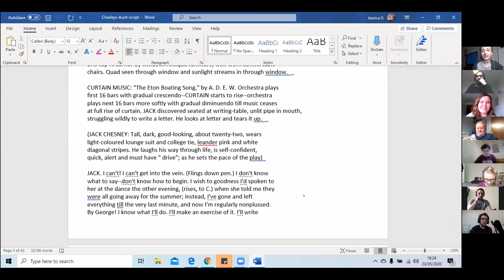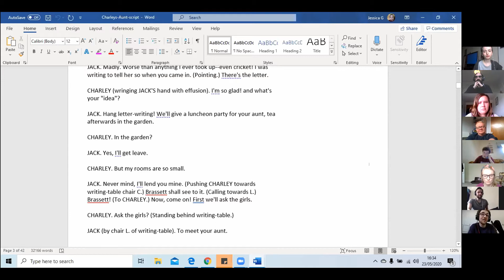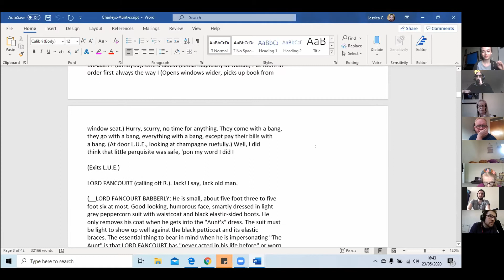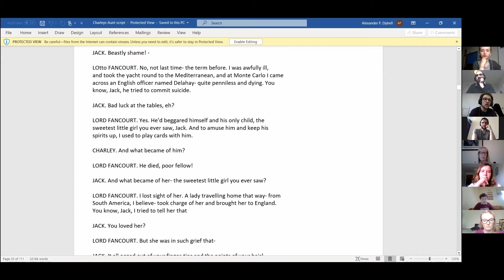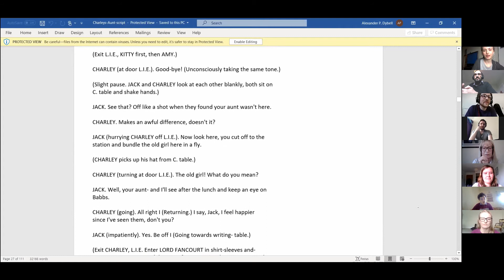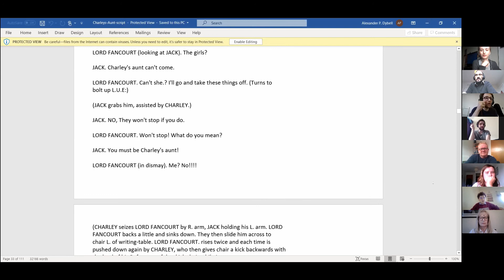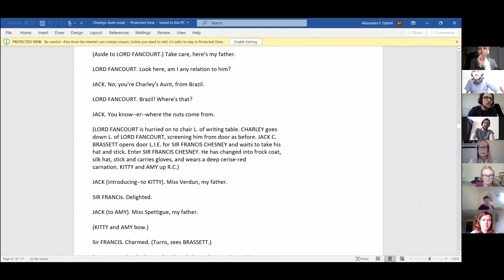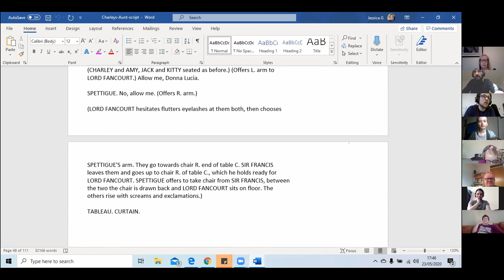Charley's Aunt Act 1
During lock-down we are using this time to network with other creatives each week, to experience more plays and keep practising our craft.

A script cold-reading of 'Charley's Aunt' by Brandon Thomas

Allocated roles:
Jack Chesney: Daniel Abbott
Charley Wykham: Ben Howarth
Fancourt Babberley: Alex Dybell
Stephen Spettigue: Owen Watts
Francis Chesney: Keith Simpson
Donna Lucia D'Alvadorev: Ann Hobbs
Kitty: Catherine Mary
Amy: Bethan Tucker
Ela/Brassett: Jessica Gittins